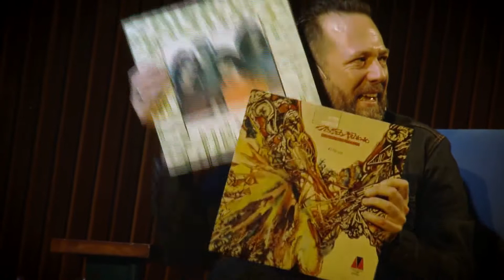VINILICO - Juanse - Bloque 04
Un músico, una bandeja y la colección completa de Vinilos de la Biblioteca Nacional. Un camino por los surcos de la historia que formaron un sonido.
Una entrevista donde Juanse desnuda su historia a través de los discos que lo marcaron.